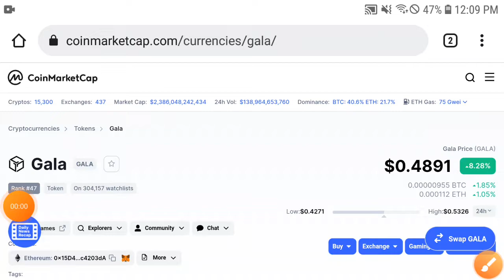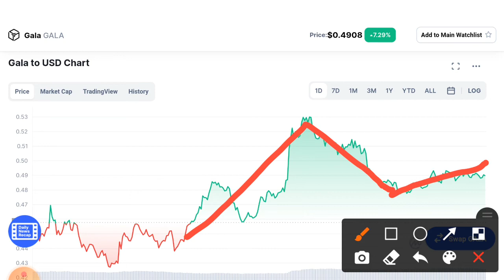Gala Games OMG! Alert! || Gala Price Prediction & Technical Analysis! Gala News Today